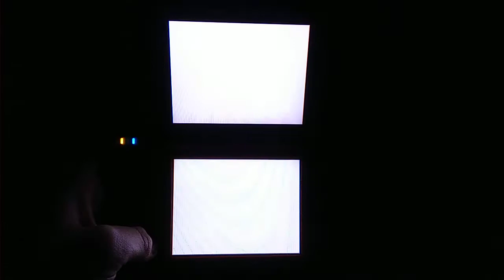A test - little remake of the KSS demo kiosk video